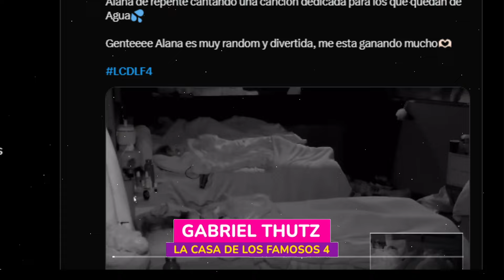CLOVIS Y LUPILLO ENTRARON EN EL CUARTO AGUA CUANDO TODOS DORMIAN | "PARECES UN PERRITO CLOVIS"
CLOVIS Y LUPILLO ENTRARON EN EL CUARTO AGUA CUANDO TODOS DORMIAN | LCDLF 4 CLOVIS Y LUPILLO ENTRARON EN EL CUARTO AGUA CUANDO TODOS DORMIAN | "PARECES UN PERRITO CLOVIS"